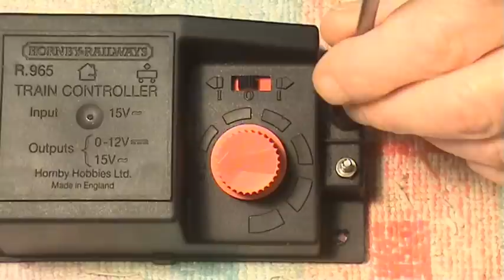How-To Modify & Beef-Up The Hornby R965 Controller. Hornby Triang.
Hornby Triang. [*Please note* The replacement transistor is a BD911...not a BD11 as mis-stated in the video.] Featuring: The modification of the Triang/Hornby R965 controller, enabling them to control very easily 5 or 6 locomotives on one track; with superb DC slow crawl & overall great regulation/performance! All you need to add is a 12 volt car battery charger! Thanks for dropping by. cheers, John.